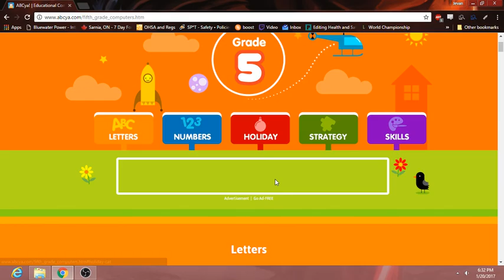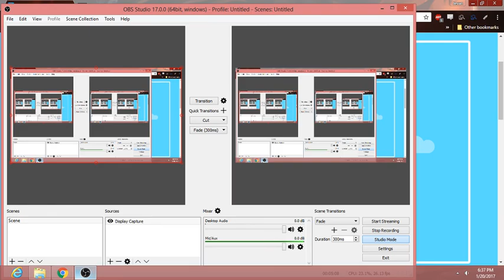Kingston gets eaten by pac man!